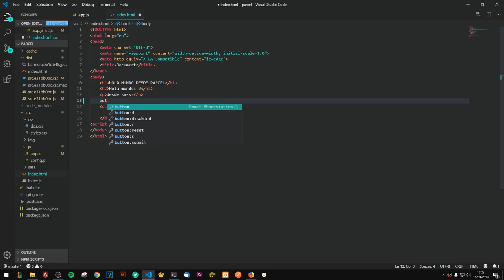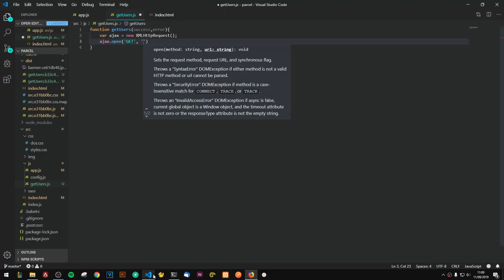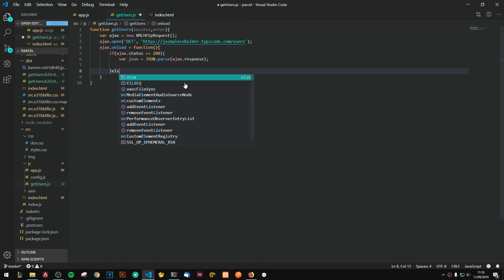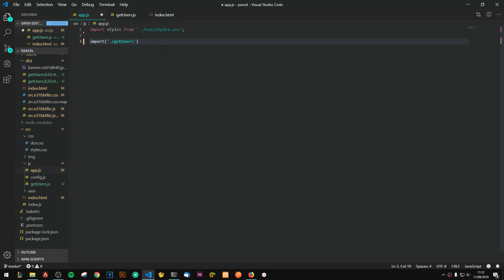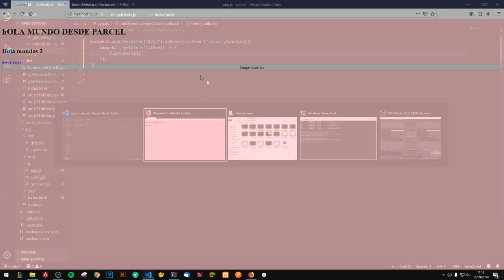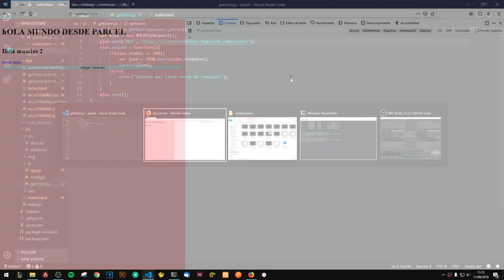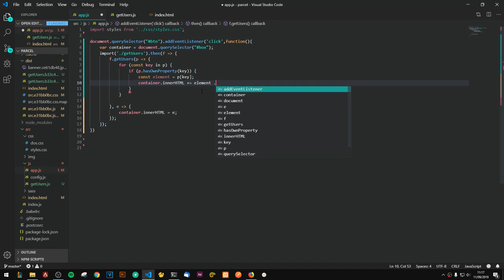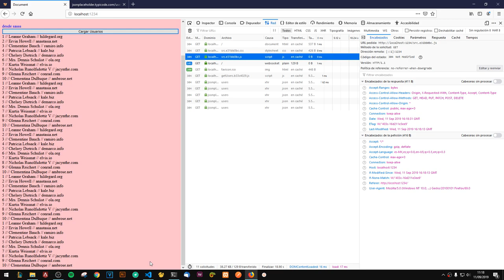Parcel: 5-. Code Splitting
En este video vamos a ver como cargar código de forma asíncrona bajo demanda implementando un ejemplo de consumo de api con un callback